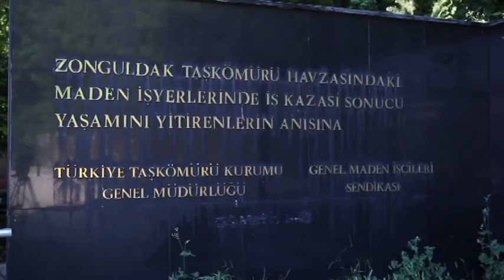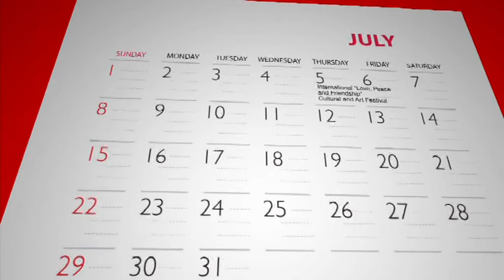ZONGULDAK Introduction Film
Zonguldak
Zonguldak is a valuable city to see its historical and natural beauties, thousands of years old caverns and infinitive green, which has a rich ancient history.

ANCIENT CITIES

Most important antic cities within the territories of the city, are Ereğli (Herakleia Pontike) and Filyos (Teion). Ereğli, which is founded by Mariandines, who were the successors of Frigs, during the 6th century B. C., and was an important commercial wharf (emperion), had taken its name from the famous hero of the mythology, Hercules (Heracles). City had preserved its importance during Roman, Byzantium, Seljukian, Otooman periods. Important historical ruins of the region are leading Acheron Valley Ruins, in which Cehennem Ağzı Caverns are present, Helen, Roman, Byzantium and Ottomans periods' products, rampart ruins, Ereğli castle, Heracles (Hercules) palace, Çeştepe lighthouse tower, Byzantium water cistern, Krispos mausoleum, Byzantium church, Hagia Sophia Church and Halil Paşa Mansion.

Filyos, other antic city of the city is known as Teion (or Tion) during antic period. Ruins within the region, holds the signs of Roman, Byzantium and Genevan periods. Antic port, castle, aqueducts, open - air theater and church ruins are remained from this period.